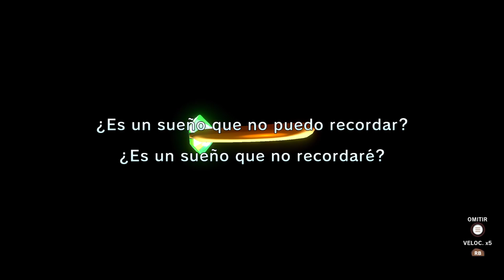Klonoa 2: Lunatea's Veil - Klonoa Phantasy Reverie Series - Xbox Series S